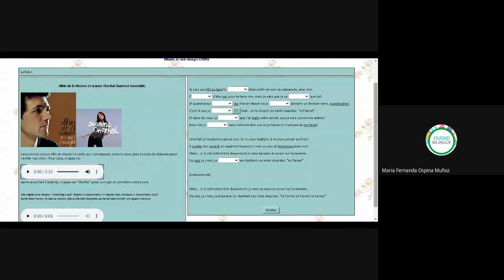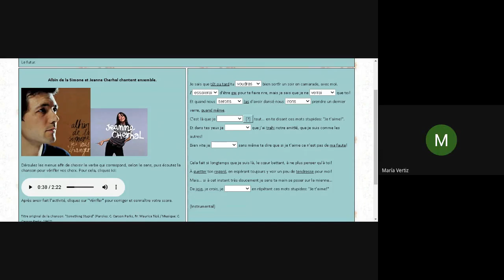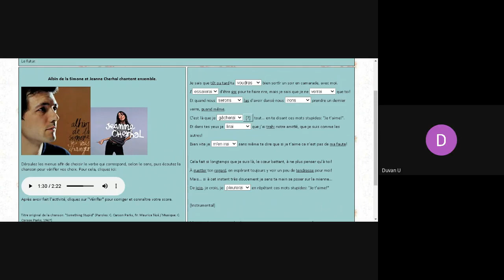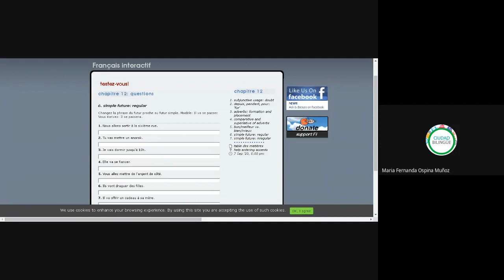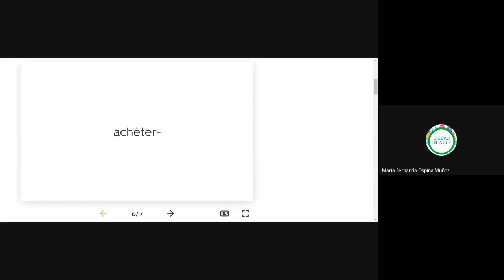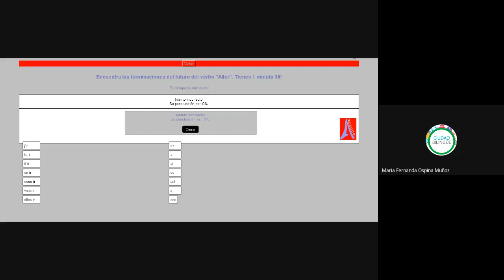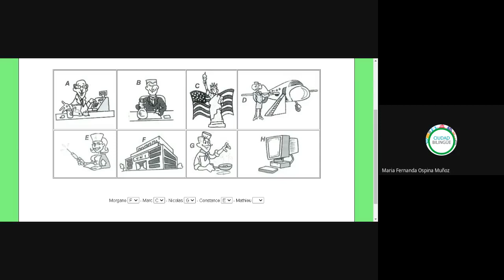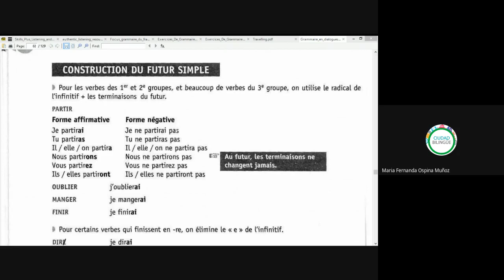86 futur simple 07092020 B F002